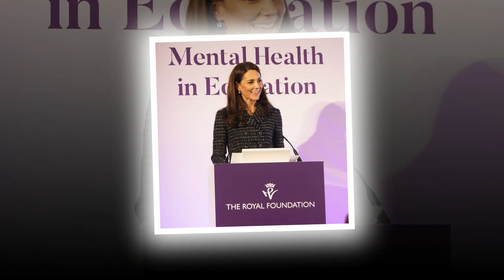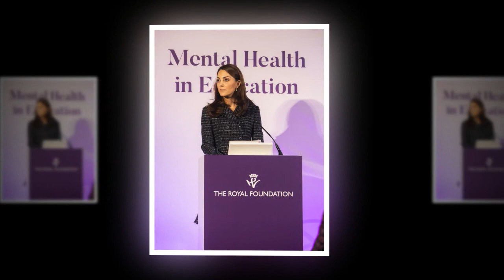Kate Middleton attends the Royal Foundation’s ‘Mental Health in Education’ conference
‘I was very naive as a new parent': Duchess of Cambridge reveals her self-doubts as she calls for more support for teachers and children in battle against Britain's 'social problems' at mental health conference